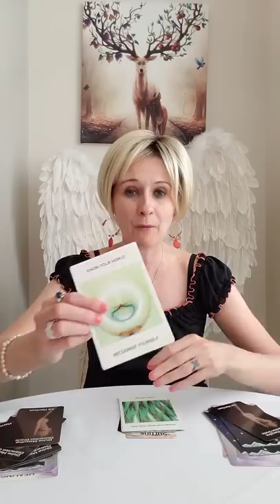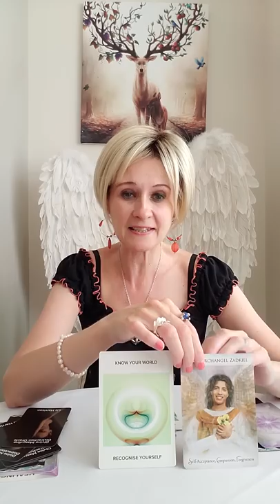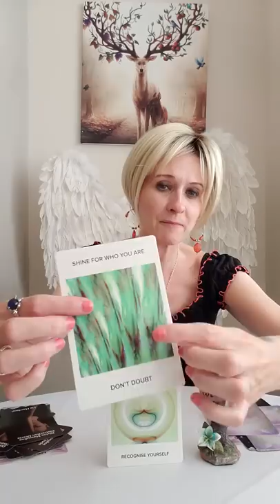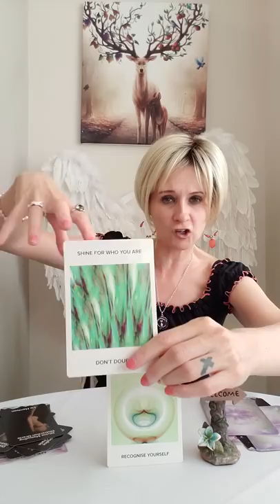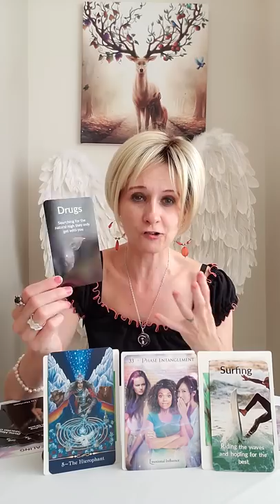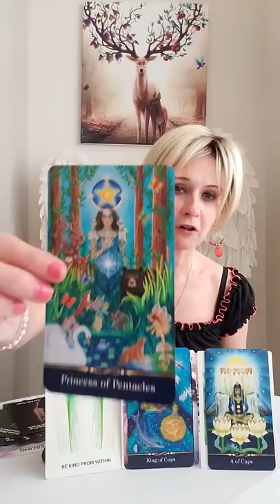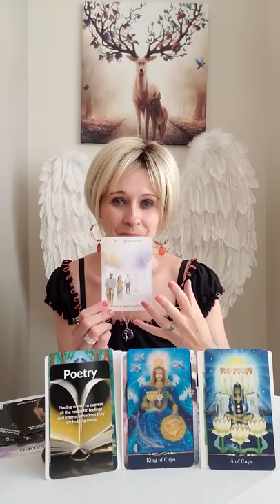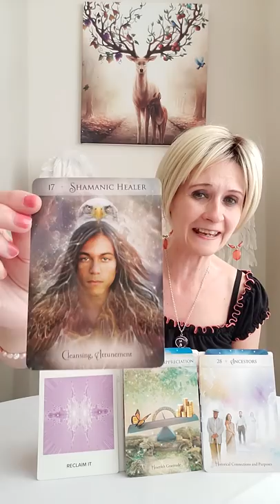Twin Flames - DM Intends To Reclaim Your Love Today 💪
💛 Healing Oracle Cards by Wendy Thrippleton
💛 Divine Masculine Distraction Oracle by Liz Harrison
💛 The Star Tarot
💛 Energy & Spirit Oracle by Sandra Anne Taylor

Liz & George
Newcastle
ST55 9JP
England
United Kingdom